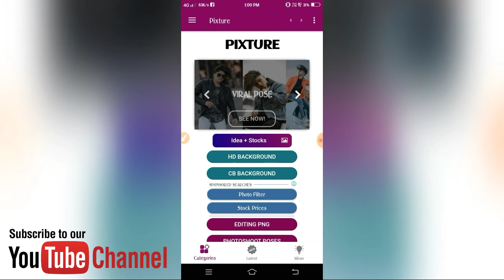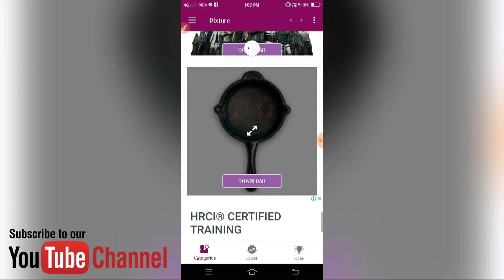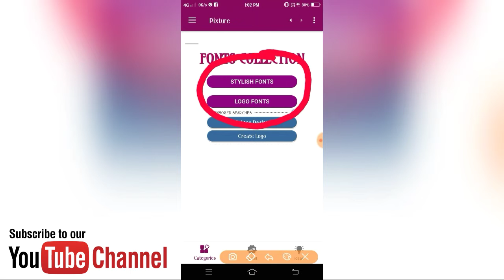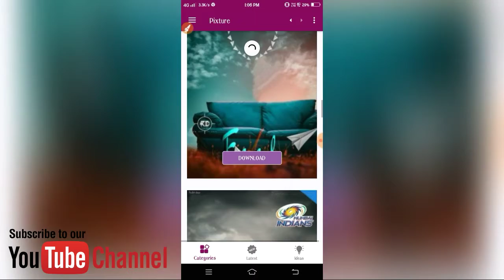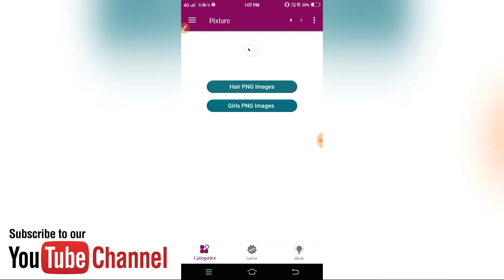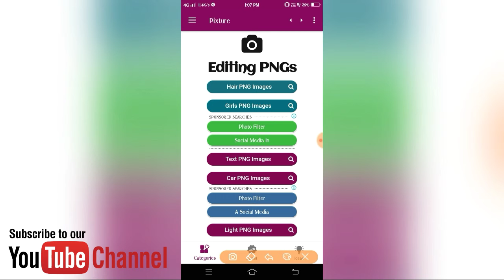PIXTURE - Best CB Editing & Backgrounds // Stock Download // Best Application For A Editor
Hii GuuZz.

Iss Video Mein Apko Ek esa Aplication Ke Bare Mein Batunga Jo Apko Ek Professional Editor bana dega.. Isme Apko Latest Background,PNG,Fonts, Poses,Ideas,Hair Png,Car Png, Girl Png Matlab Yrr Iss Application Ke Andar Ek Editor ko Jitna Bhi Chij Chahiye edit karne ke liye wo Sabkuch Milega Apko
To Yrr Video Ko Akdum Last Tak Dekhna Aur Video Ki Link Apne Dosto Mein Jarur Share Karna OK.

GuyZz PlZz Watch The Video Till To End 🙏
Thank You 🙏 So Much GuyZz.
PlZz Support Me GuyZz...
Watch Amazing Photo Editing Toturial. 👍

2. IPL Speical Photo Editing In Picsart :-